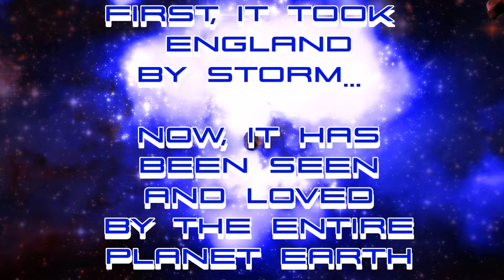Happy 58th birthday Doctor Who(read description).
Doctor Who 58th anniversary intro.

This unbelievable show has been around for 58 years and will be around for many more years to come!

Read the words  quickly at the beginning of the video otherwise you might miss them.

I did not create any of the Doctor Who themes that you hear on my videos and I have edited and upgraded the vfx that I downloaded for free online that you can see on this awesome video.